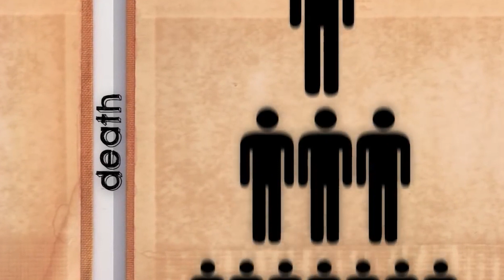🧝‍♀️Sylvanas, el gnosticismo y el lore de World of Warcraft 🐍 COSMOLOGÍA WOW 🌠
Comparamos los principios del Gnosticismo cristiano con la evolución del Lore de World of Warcraft.

¿Y si los Titanes no son los seres benévolos que creíamos ser?

¿Y el el objetivo de Sylvanas y El Carcelero es romper el ciclo que mantiene  la realidad para salvarnos?

Este mundo es una prisión, y nada de lo que hacemos nos librará del yugo de nuestros opresores.

En Shadowlands, nos adentramos en lo más profundo de la parte cósmica del lore de World of Warcraft.
Y en este punto, surgen similitudes entre este universo e ideas cosmológicas que provienen de religiones muy antiguas como por ejemplo del cristianismo.
Como el caso de este theorycrafting, en el que encontramos paralelismos entre el gnosticismo y el universo Warcraft.

Las Tierras Sombrías, Azeroth, Sylvanas Windrunner, el Carcelero y todo lo que los rodea, crean un escenario en wow que no puede quedar sin analizar.